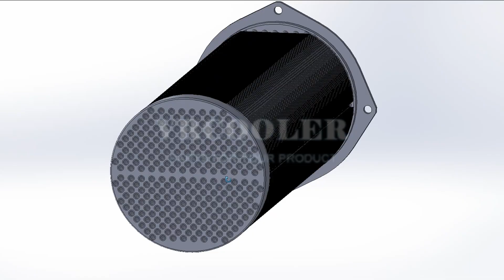Tube Bundle Design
Tube bundle for shell and tube heat exchanger, air compressor, etc.